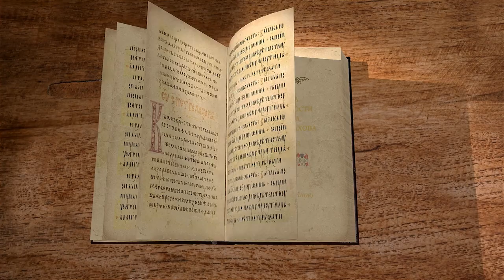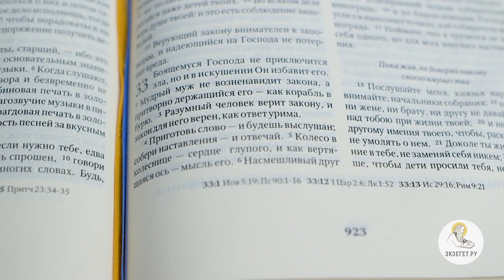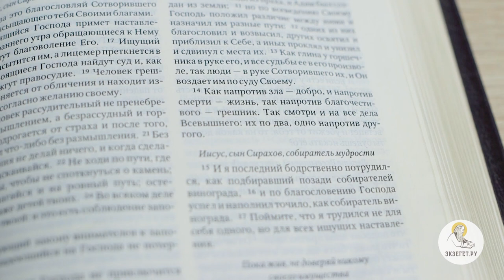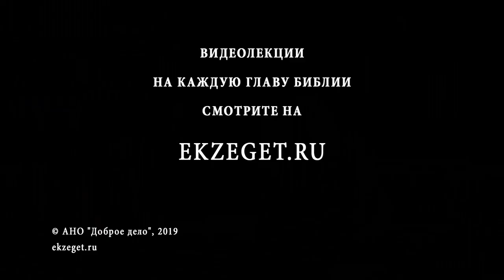Книга Премудрости Иисуса, сына Сирахова. Глава 33. Игумен Лука (Степанов)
Продолжаем цикл лекций Игумена Луки Степанова по Книге Премудрости Иисуса, сына Сирахова и в 33-ой главе касаемся следующих тем: Искушение. Закон Божий и отношение человека к нему. Отношение к словам и речи. Отношение к мысли. Различение дней. Творец и человек. Ответственность за свою жизнь и свои поступки. Отношение к потомству. Отношение к труду. Праздность и ее последствия. Начальство и подчиненные.